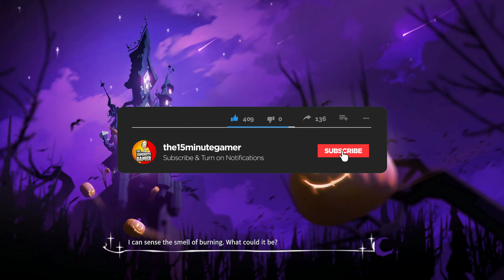Swarm the City: Zombie Evolved | Zombie RTS Villain Game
Swarm the City: Zombie Evolved is a villain protagonist real-time strategy game. You will play as the King of the Dead and rule the world once again by creating zombie legions and destroying human cities. As the King of the Dead, you can infect humans, turn them into zombies and rule the world!